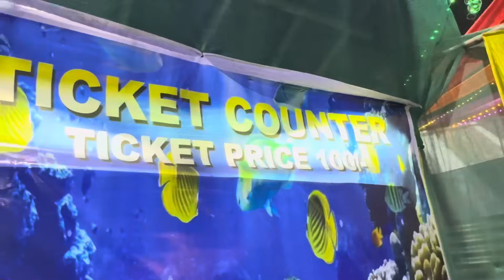strawberry chocolate khane chale ? 😍|| Underwater Fish Aquarium || kolkata || alkagarwal